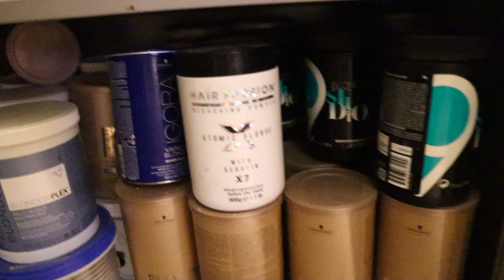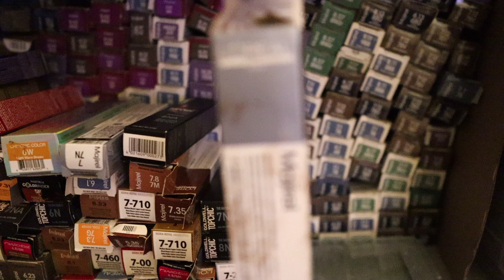BEST_HAIR_COLOR_BRANDS_LOREAL_GOLDWELL_WELLA_HAIRPASSION_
Lo mejor de color para cubrir la cana, Son marcas europeas que me an funcionado muy bien ami! Trabajo con lo mejor de europa , pero toma en cuenta que los productos que te estoy demostrando solamente lo vas a encontrar en los salones profesionales nada más, consulta con tu colorista profesional para que ella o él te venda los mejores productos,. saludos y si tienes  más preguntas asmelo saver vale,. ! muchas gracias por tu apoyo y saludos ,. si gustas saber que cámaras use y los lentes e los dejo aqui abajo! gracias,.